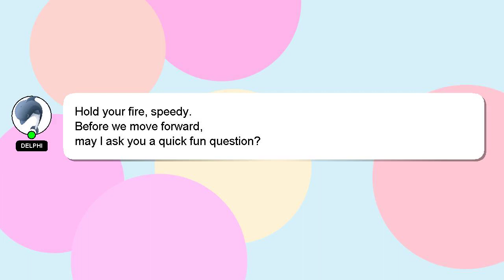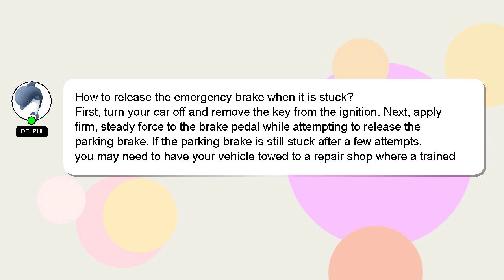How to release the emergency brake when it is stuck?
A quick introduction about me, Hi, my name is Delphi, nice to meet you. Let me assist you in answering any questions you may have. - How to release the emergency brake when it is stuck?

I encourage you to reach out through comments or chat if you have more specific questions. Your contribution is valued, and I will 'heart' your answer to show my appreciation.

*2 What we are experimenting :*